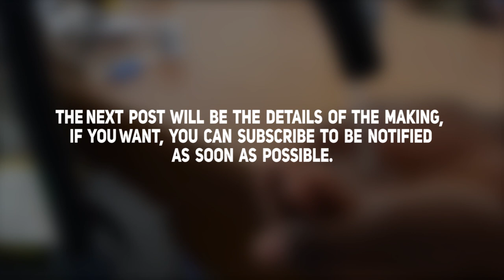Automatic hand washing machine - Testing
Hello friends, in this video I present  you the first test of my homemade automatic hand washing machine. In the days to come, I will also present the manufacturing details to you.